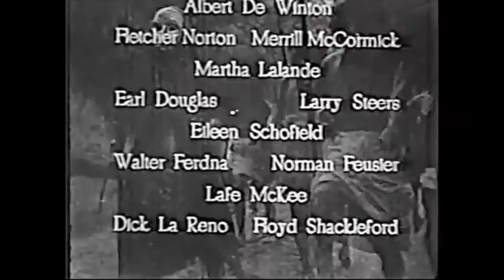King of the Wild Boris Karloff Chapter 4